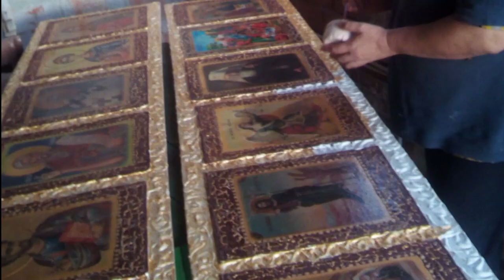RUKOTVORINE OD RECIKLIRANIH MATERIJALA